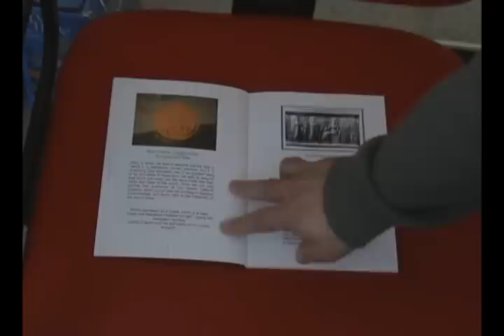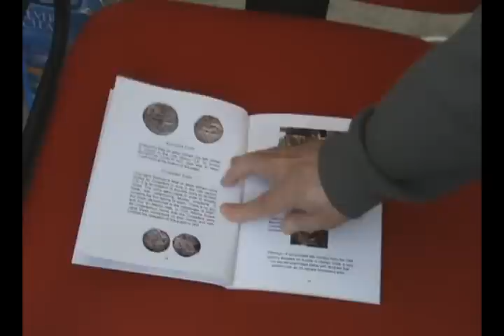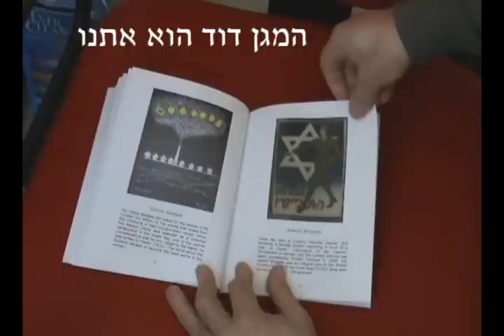כל אחד מאתנו הוא מגן דוד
סרטם של זאב ושיר ברקן, "כל אחד מאתנו הוא מגן דוד", כולל שיר מקורי על תולדות המגן דוד, צילומים מקוריים של מגני דוד ודפדוף בספר שהוציא  זאב ברקן לאור באנגלית על ההסטוריה של המגן דוד. הרעיון שהמגן דוד מקורו במנורת המשכן הוא של אורי אופיר.